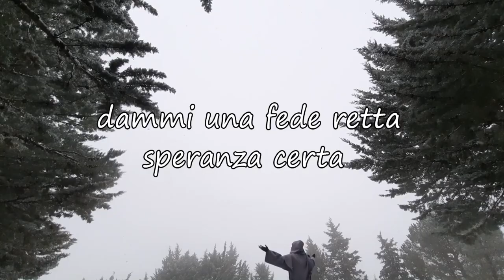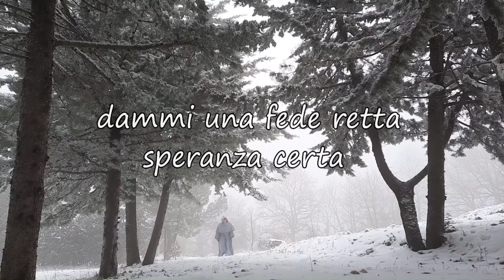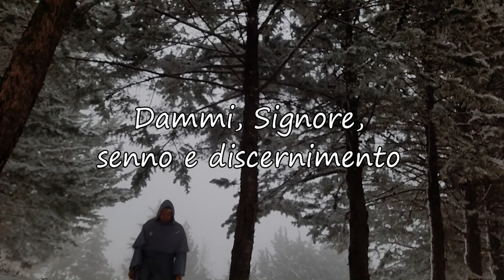Preghiera al Crocefisso (Giuseppe Cionfoli) 2020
O alto e glorioso Dio,
illumina le tenebre
del cuore mio.

Dammi una fede retta,
speranza certa,
carità perfetta
e umiltà profonda.

Dammi, Signore,
senno e discernimento
per compiere la tua vera
e santa volontà. Amen.

Canto di Giuseppe Cionfoli

Ripresa e Montaggio video di